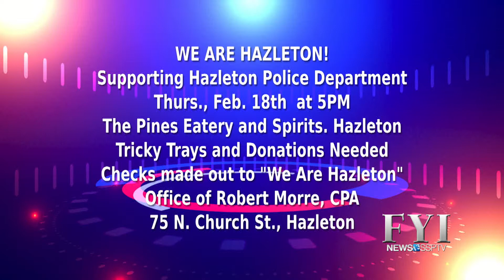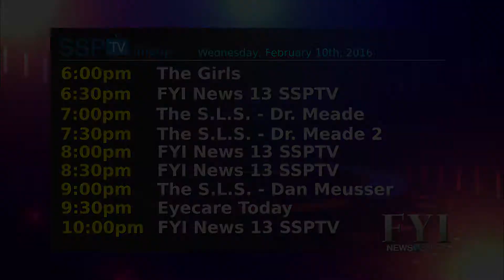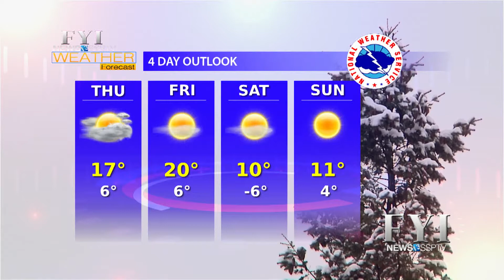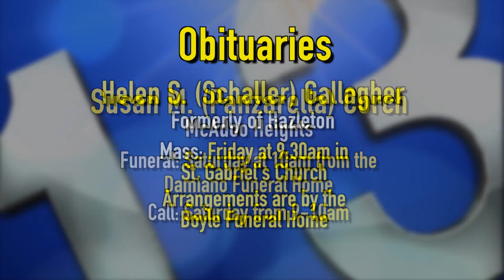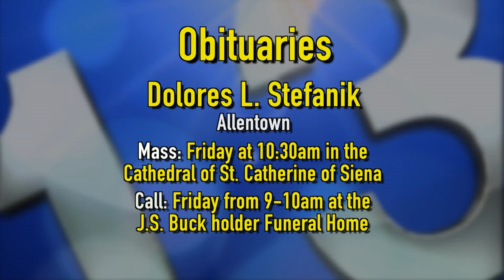FYI News 13 SSPTV - Wednesday, February 10, 2016